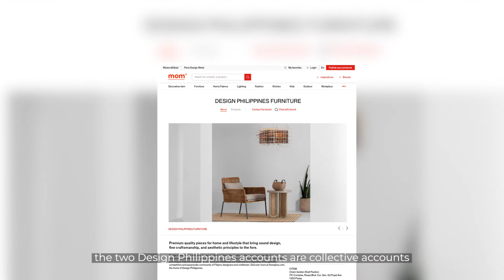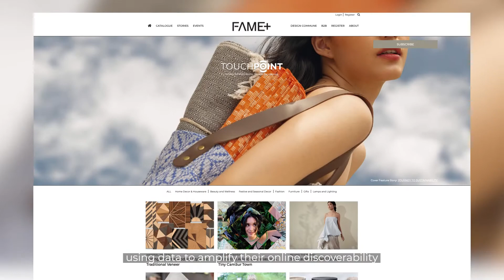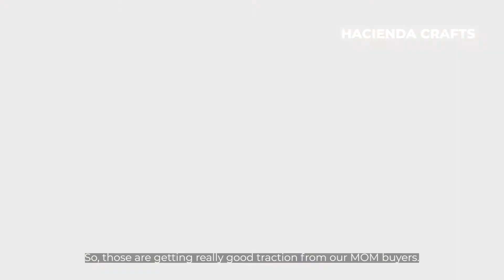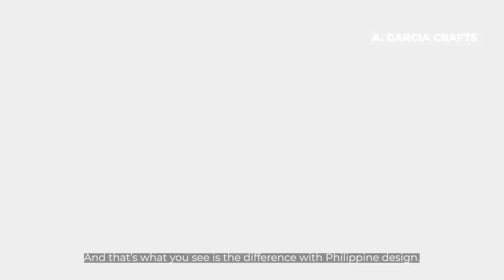Taking Philippine Design A Step Further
Under the umbrella Design Philippines, local home and furniture brands showcase a must-see online collective at Maison & Objet and More

Director: Kit Singson
Video Producers: Luke Miraflor and Victor Elijah Gador
Shooting Assistant: Bryce Dela Cruz
HMUA: Don De Jesus
Video Editor: Cary Ganado
Production Manager: Sheryl Anne Abrera
Special Thanks: A. Garcia LRI Design Plaza

Photography: CoStudio